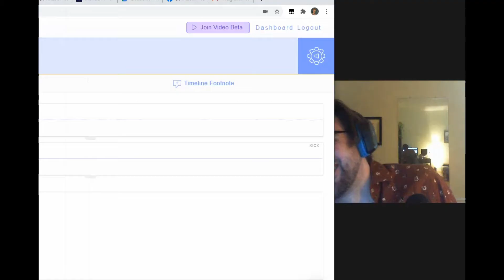IR: 11 Indeegnance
Welcome to Integrated Rhythm! Two Swing Dancing besties (Chisomo Selemani & Bobby White) navigate race and the Black Experience in the world of Jazz Dance and other Afro-centric social dancing. Our goal is comfortable conversations about uncomfortable things. In this episode...

In this episode, Chisomo and Bobby discuss a myriad of things, including genetic-based racism vs assimilationist racism, language and perception, code switching, Beyonce's "Black is King," the burden of representation, and action verses emotion.

1:00 Bobby's sloppy set up: Genetic-based Racism vs Assimilationist Racism
4:30 Both kinds are present in the Swing dance scene
6:30 The wrong end of many conversations
11:00 Language and perception -- the code switch flip
14:00 A Zambian-American in Zambia
20:30 How it relates to Beyonce's Black is King: Artistic privileges vs artistic responsibility
28:00 Burden of representation on minoritized perspectives
32:00 Black women and aggression
33:00 Anger and indignance, action vs emotion
38:00 A white guy claps back?

(Where applicable, lease put the note "IR" in it, so that we know it's for the podcast.)